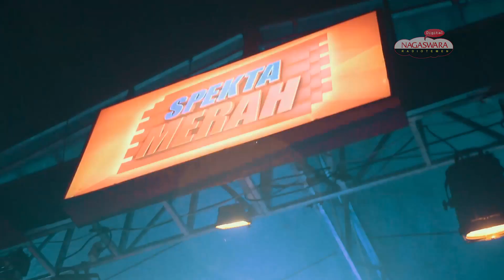Bintang Band Ft Rendy Zigaz Live Perform Spekta Merah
Dahsyat spekta Merah guncang Alun-Alun Kecamatan Cariu Bogor. Persembahan spesial Bintang Band Ft Rendy Zigaz pecah abies..

● Please Check ●

!moreApps » iTunes Radio, Tunein and etc..